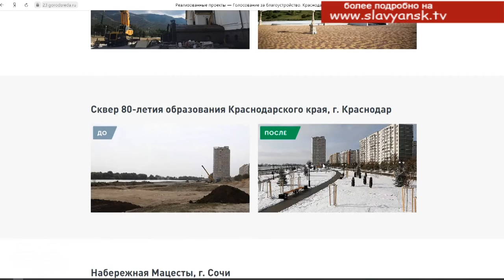Голосуем за благоустройство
Уже скоро в рамках федерального проекта «Формирование комфортной городской среды» все жители страны получат возможность выбрать проекты, которые, по их мнению, должны быть благоустроены в первую очередь. Жители Славянского района смогут проголосовать за один из двух проектов- это благоустройство улицы Набережной или парка имени Григория Пономаренко